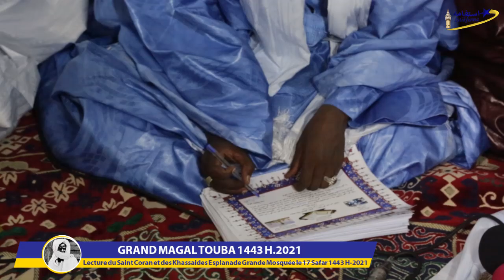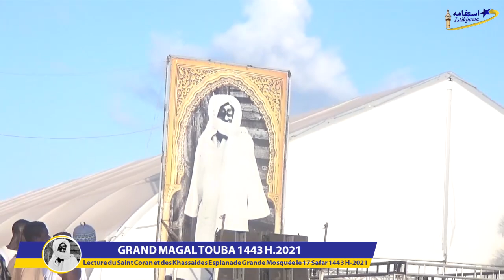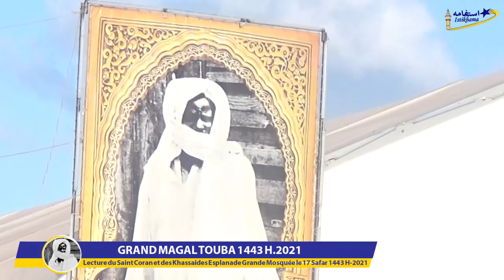Lecture du Saint Coran et des Khassaides Esplanade Grande Mosquée 17 Safar 1443 H 2021